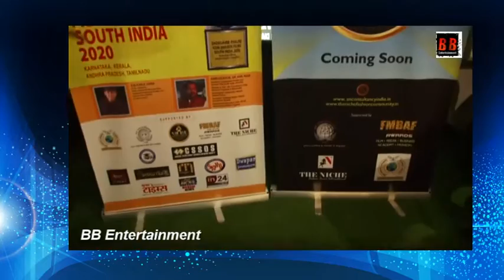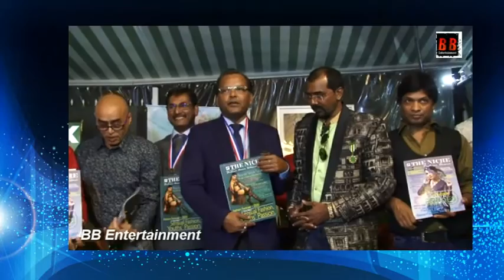Press conference Dadasaheb Phalke icon Award films (DPIAF)Dubai and South actor Sunil Pal